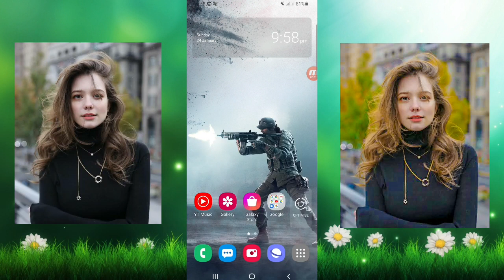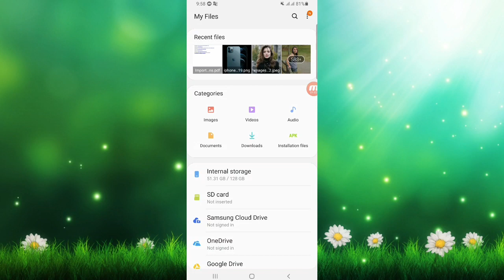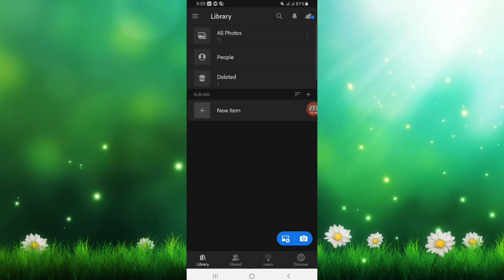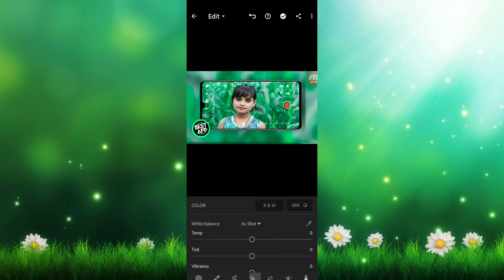Iphone vivid Filter for Android 2021 | how to get iphone vivid effect in android Amazing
Best Vivid Effect for android like iPhone vivid filter